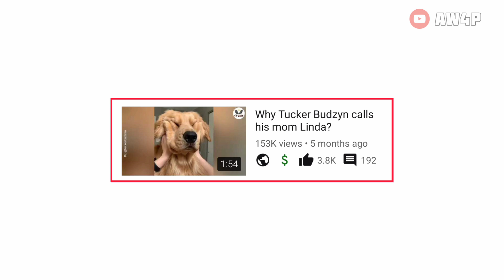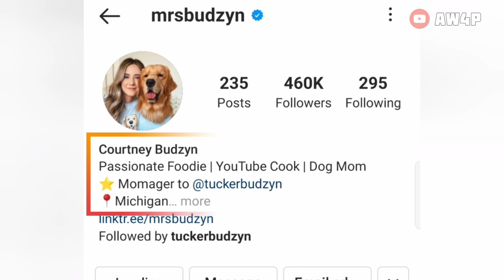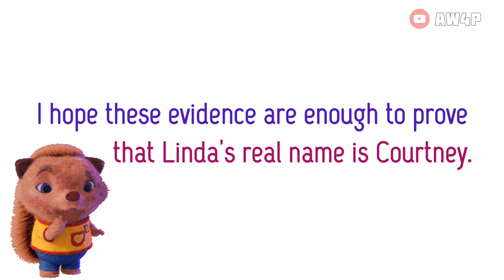Why Tucker calls his mom as Linda?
(I had to Re-upload it due to some mistakes)

LIVE - Tucker Gets a Bath Outside

Why Tucker Budzyn calls his mom Linda?
(Previous Video)

LISTEN LINDA MEME (FULL VIDEO)

GIFs/Stickers are taken from GIPHY

( Previous Videos )

Find the Tucker #1

Spot The Differences #1

TEST #1

TEST #2

TEST #3

ALL CREDITS ARE GIVEN IN THE DESCRIPTION.